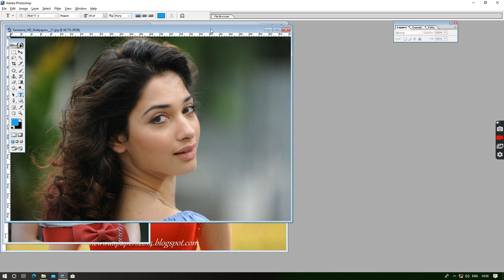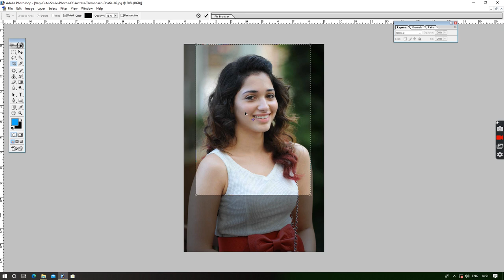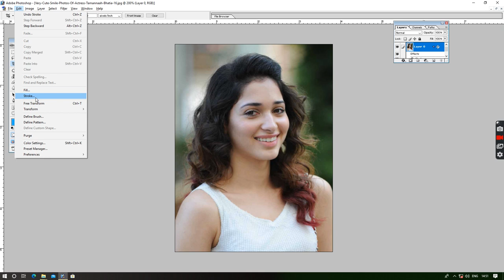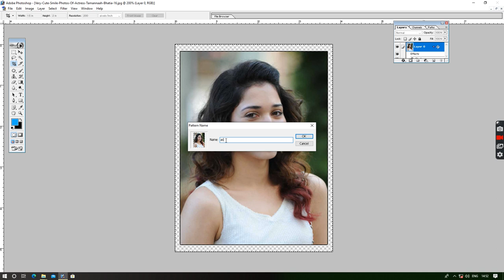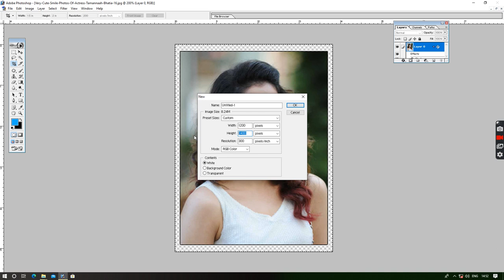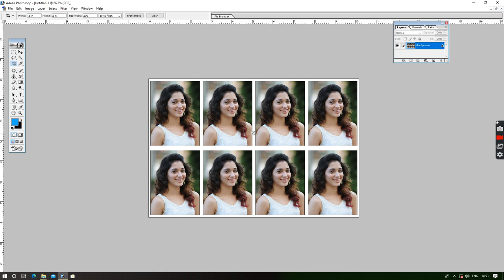Pasot saiz photo 8 copy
8 copy photo